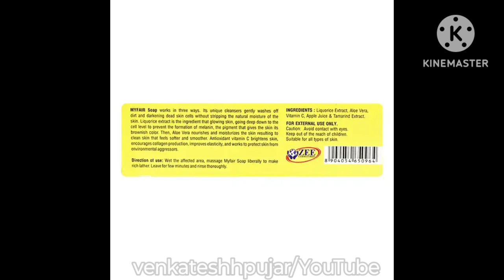Myfair soap|myfair fairness soap|my fair soap|Hindi explanation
myfairsoapuses#myfairsoapbenefits#myfairsoapsideeffects#myfairsoapgoodorbad#myfairsoapprice#myfairsoapresults#myfairsoaptfm
Video contains information about -
1)what is my fair soap?
2)key ingredients and uses of Mayfair soap?
3)how to use myfair soap?
4) side-effects and contraindications of myfair soap?
4)price and availablity of myfair soap?